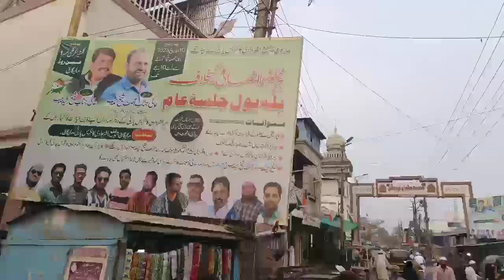MALEGAON GREAT CITY | फैज़ान की शादी मालेगांव में